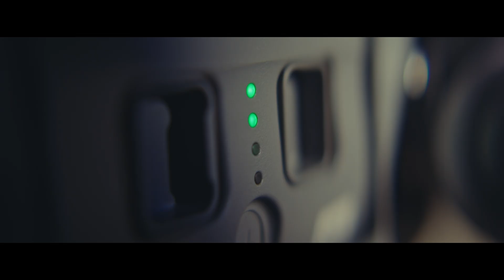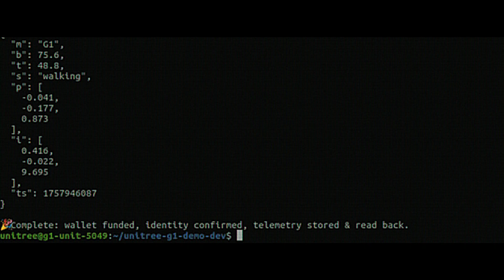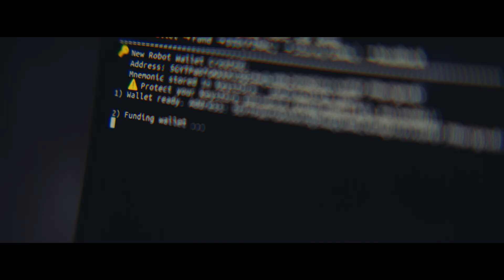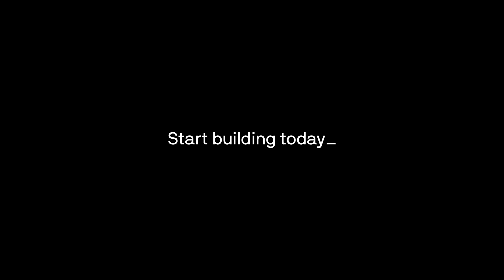Make Robots Machine Economy-ready – fast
Introducing peaq’s robotics SDK — the ultimate toolbox for making robots Web3-ready with just a few lines of code.

peaq’s Robotics SDK empowers builders and tech-savvy robot owners to bring their robots, humanoid or not, into the Machine Economy, enabling them to interact with apps, services, or other agents. The SDK packages peaq’s runtime native Universal Machine Functions and gets constant upgrades as new functions and features are added to the peaq runtime.

With the SDK, the robot’s cameras can autonomously provide imagery to spatial AI networks, while the robot’s onboard microphones can collect and monetize the local noise data. The robot can use peaq verify to validate this data and use peaq store to make sure it doesn’t clatter up its limited onboard memory.

And that’s just a few use cases — hear more from peaq Co-Founder Leo Dorloechter and peaq CTO Kamran Gul.